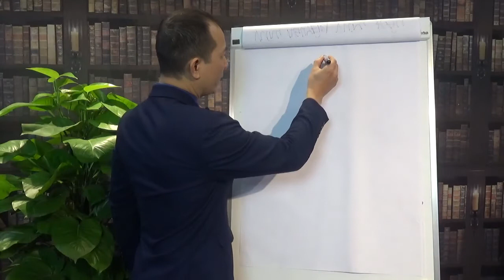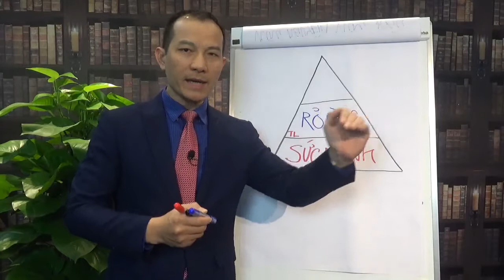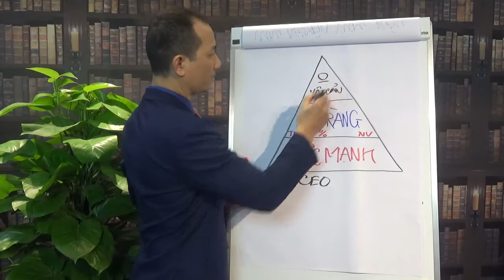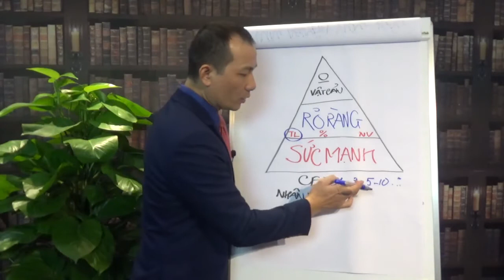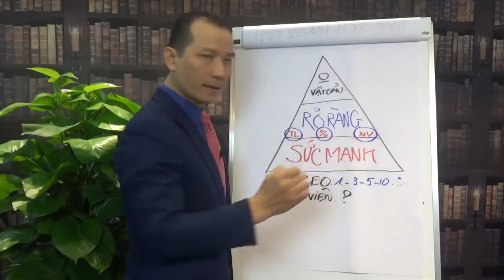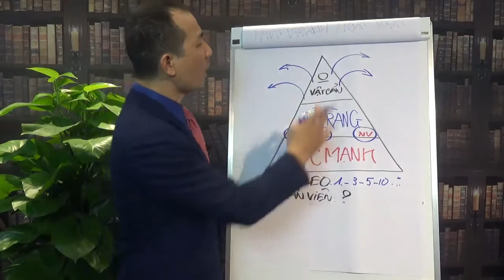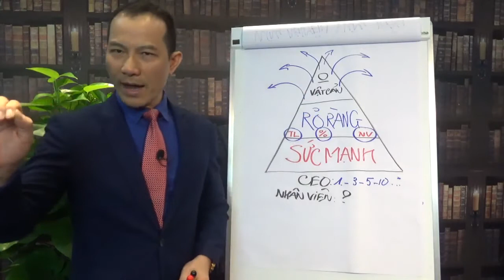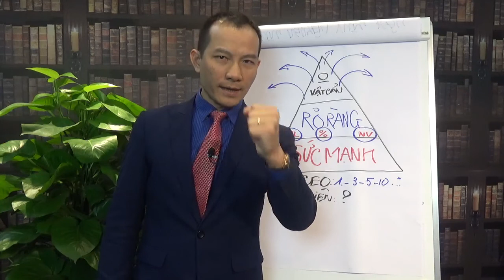CÔNG THỨC XÂY DỰNG ĐỘI NHÓM. DOANH NGHIỆP VÔ ĐỊCH